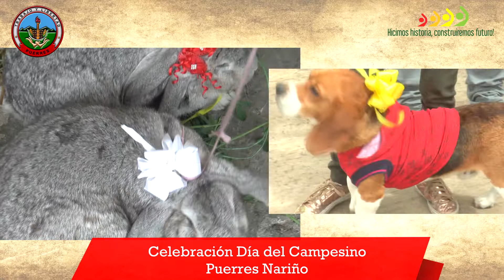Celebración Día del Capesino Puerreño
La coordinación de educación municipal realizó la campaña no al uso de la pólvora visitando las diferentes Instituciones y centros educativos del Municipio con el fin de concientizar a los menores para que en estas festividades de fin de año no manipulen pólvora.